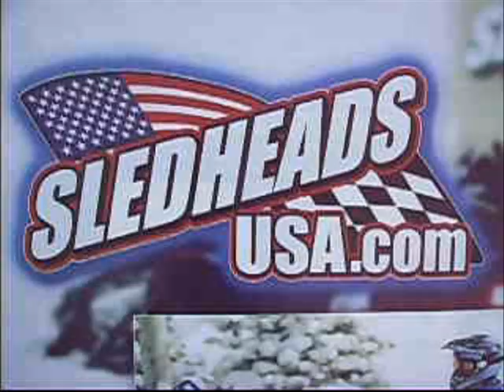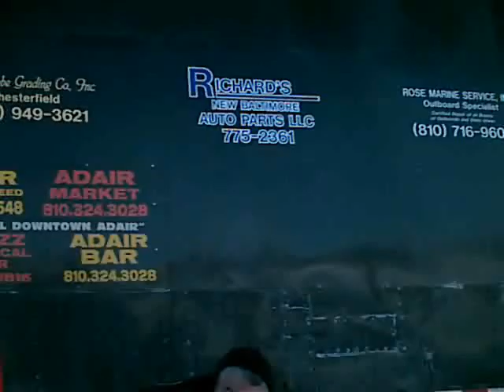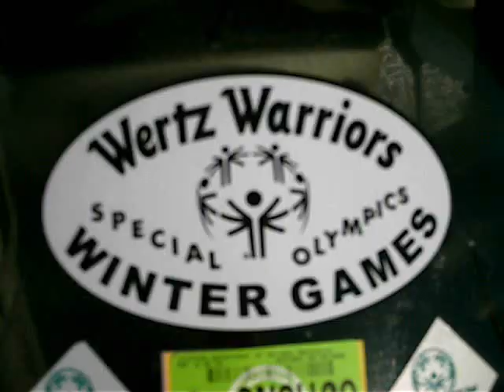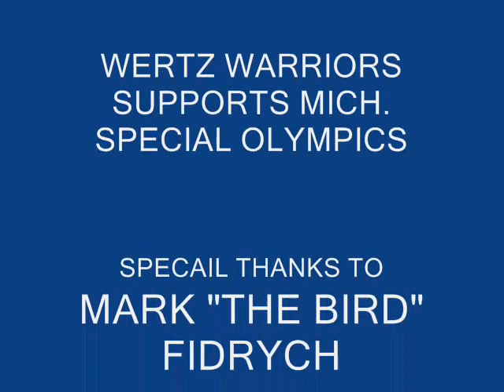Wertz Warriors Frederic 2009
Wertz Warriors was started  by former Detroit Tiger Vic Wertz to raise money for Michigan Special Olympics winter games They ride about 900 miles each year during an endurance ride with 35 stops on their tour. This is their stop at the Swamp II Bar in  Frederic Michigan.